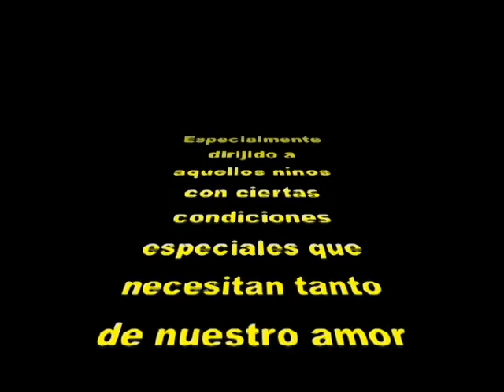VTS 01 1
La compositora Eurydice Losada nos muestra su tema "Juntos Podemos" dedicada al Teleton, noble evento humanitario que muy pronto celebrara su proxima edicion